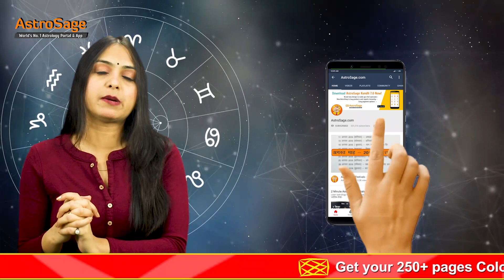शैक्षिक राशिफल 2022 | Education Horoscope 2022 in Hindi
शैक्षिक राशिफल 2022 में देखें सभी बारह राशियों के विद्यार्थियों की शिक्षा इस साल कैसी रहने वाली है। साल के कौन से महीने प ढ़ाई के लिये बेहतर रहेंगे और किन महीनों में आपको बरतनी होगी सावधानी।

शिक्षा मानव विकास की मुख्य जननी है। इसलिए हर माता-पिता यह जानने के लिए उत्सुक रहते है कि आगामी वर्ष उनकी संतान की शिक्षा के लिए कैसा रहने वाला है। कुछ छात्र बहुत बेहतर प्रदर्शन करते हैं और कुछ बेहद औसत। इसके विपरीत कुछ विद्यार्थी ऐसे होते हैं जो अधिक मेहनत नहीं करना चाहते इसलिए उन्हें अनुकूल परिणाम प्राप्त नहीं होता। वहीं कुछ अधिक मेहनत करने के बाद भी अच्छा फल प्राप्त नहीं कर पाते। शैक्षिक विकास व्यक्ति को सभ्य और सक्षम बनाता है। कुछ लोग उच्च शिक्षा प्राप्त करने में उच्च होते हैं और कुछ विदेश जाकर पढ़ाई करने में। एस्ट्रोसेज शैक्षिक राशिफल 2022 यह जानने में आपकी हर संभव मदद करेगा कि इस वर्ष आप शिक्षा के क्षेत्र में कैसा प्रदर्शन कर पाएंगे। कब आपको अधिक मेहनत करने की आवश्यकता होगी और कौन सा ऐसा समय होगा जब आप की मेहनत के अनुकूल परिणाम आपको प्राप्त होंगे। वैदिक ज्योतिष पर आधारित यह भविष्यवाणियां गहराई से आप के शैक्षिक प्रभाव का विश्लेषण करके आप को आगे बढ़ाने में सहायक होंगी।